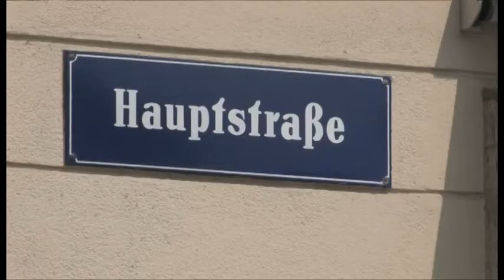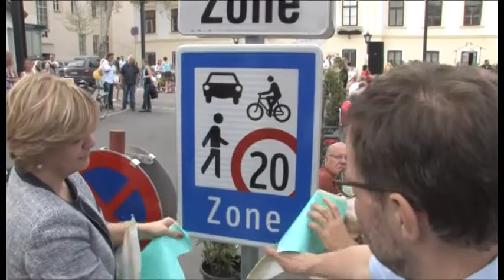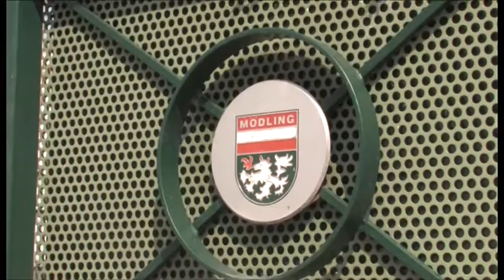Eröffnung der neuen Hauptstrasse in Mödling